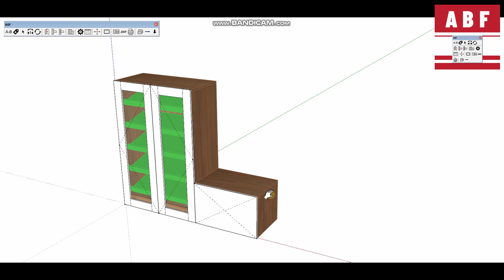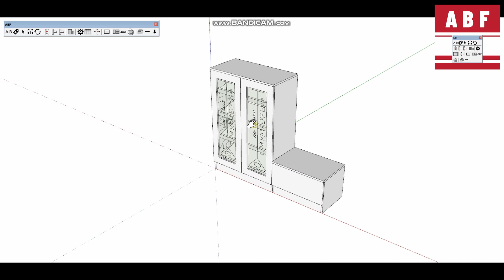SketchUp CNC shoes cabinet design